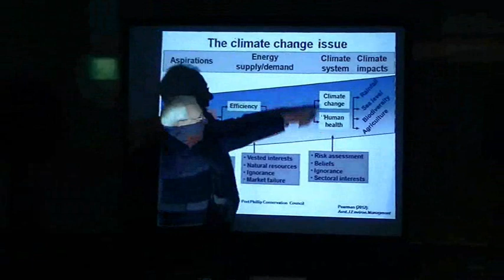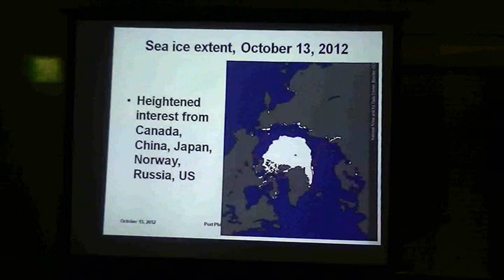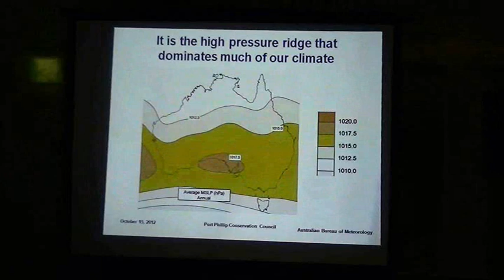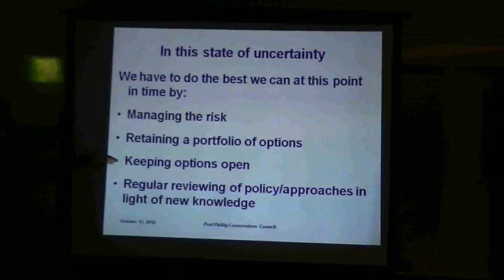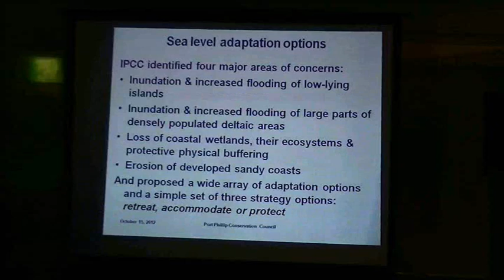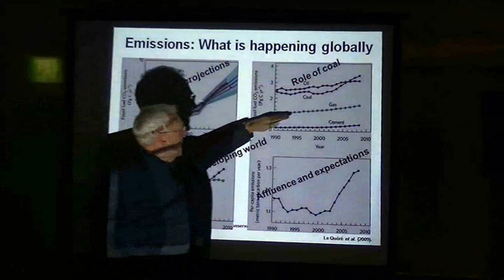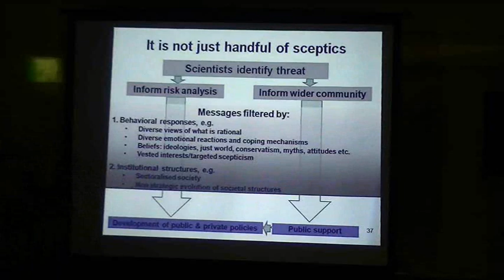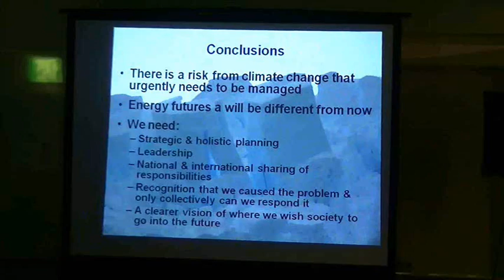GRAEME PEARMAN CLIMATE CHANGE 2012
Ex-CSIRO Australian Climate scientist Graeme Pearman one hour lecture on likely problems with climate change in Australia to Port Phillip Conservation Council at their AGM, 22 October 2012.  Pearman also spoke of how population numbers are an important part of human impact.